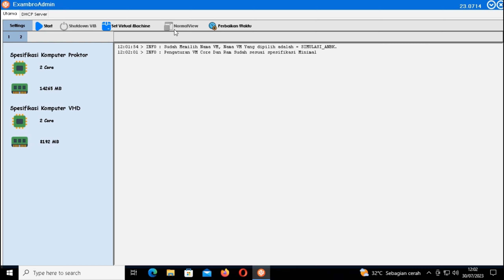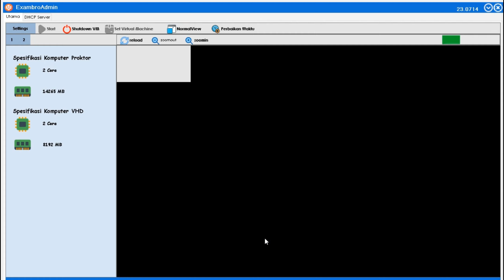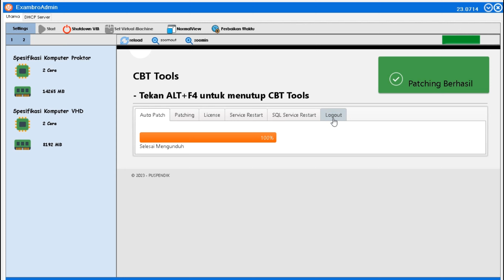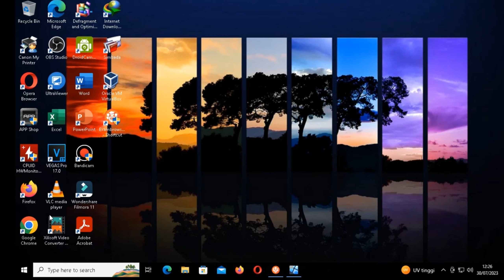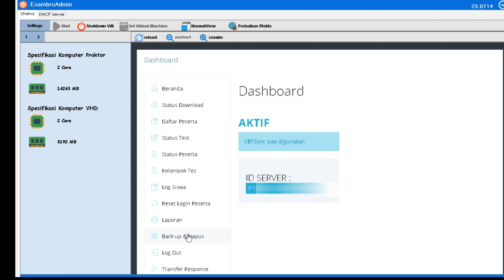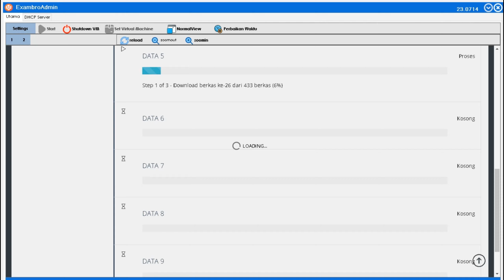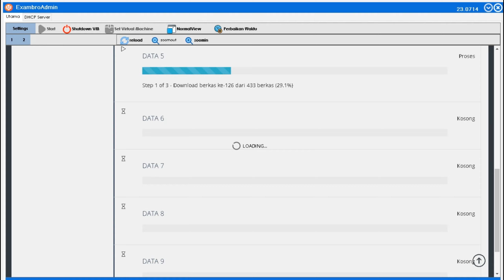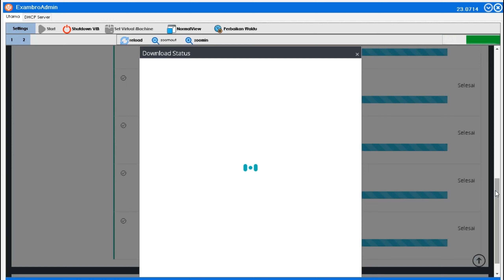CARA PATCHING & SINKRON VHD SERVER ANBK SEMI ONLINE 2023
Video Kali ini kita akan membahas dan berbagi informasi tentang cara patching & Sinkron VHD server ANBK semi online 2023